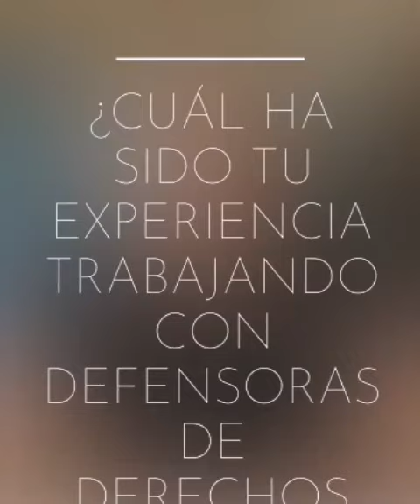Amber Heard Telling About